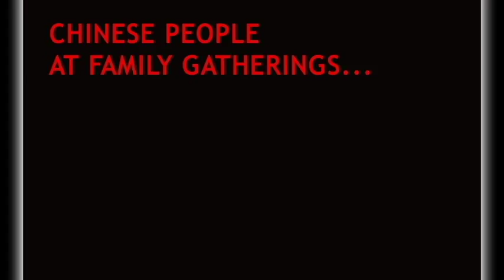WHAT CHINESE PEOPLE DO AT FAMILY GATHERINGS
Chinese people at family gatherings...

eat a lot of food
talk about childhood memories
talk very loudly
watch old home videos
play mahjong